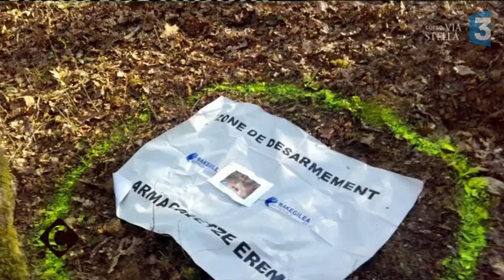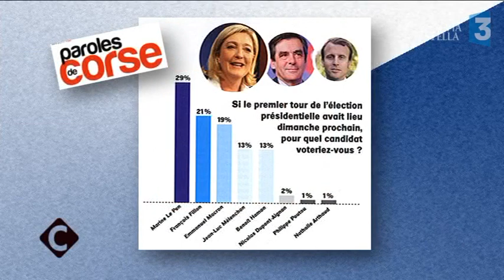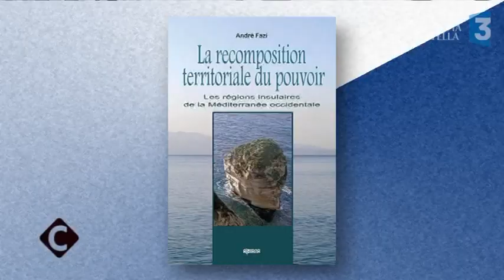L'universitaire et politologue André Fazi, invité de Cuntrastu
A une semaine du premier tour de l'élection présidentielle, l'universitaire et politologue André Fazi est l'invité du magazine Cuntrastu, dimanche 16 avril à 18h, à (re)voir ici.